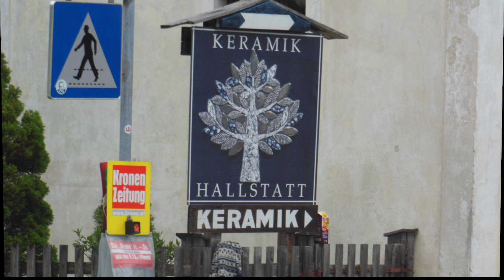Hallstatt na Áustria : Beleza única na Europa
Um dos locais mais bonitos que conheci na Europa.